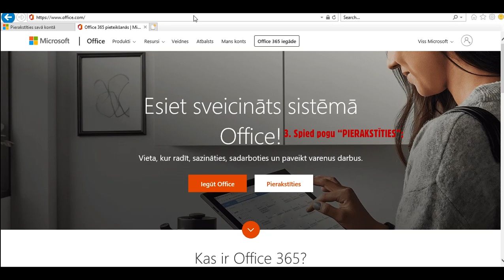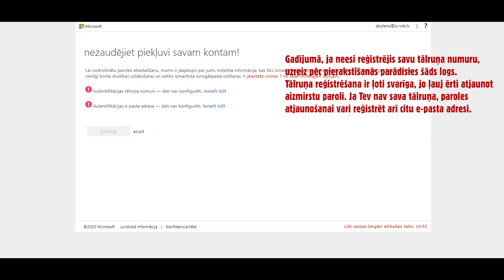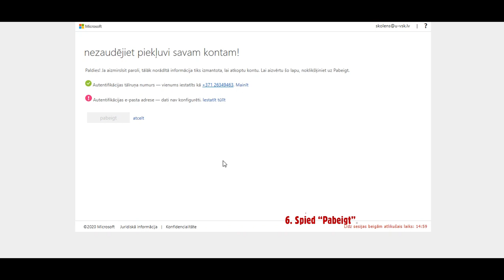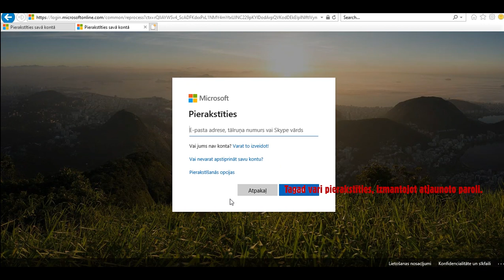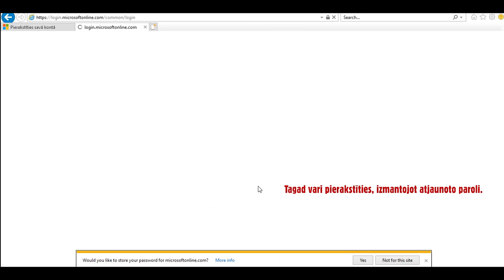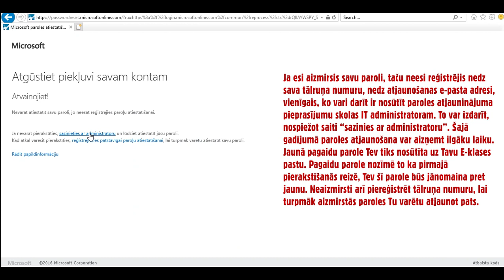Pierakstīšanās Office 365 vidē.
Šis video ir par to, kā pierakstīties Office 365 vidē un kā atjaunot aizmirstu paroli.